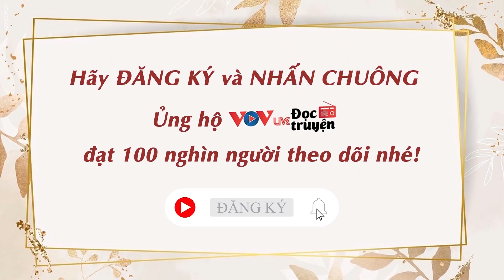Bội phản - Yêu sai duyên và mến chẳng nhằm người | Đọc Truyện Đêm Khuya Đài Tiếng Nói Việt Nam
Bội phản - Yêu sai duyên và mến chẳng nhằm người | Đọc Truyện Đêm Khuya Đài Tiếng Nói Việt Nam VOV 614